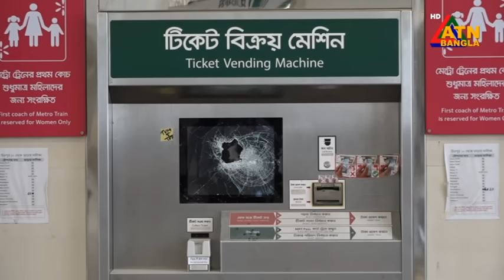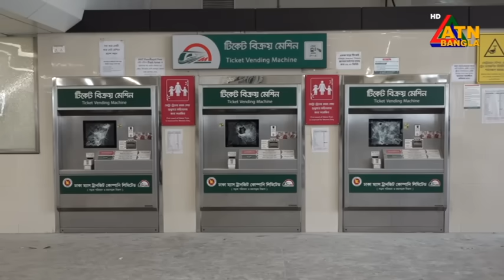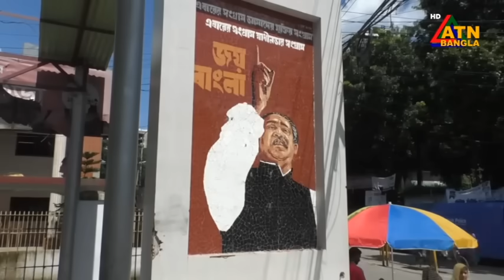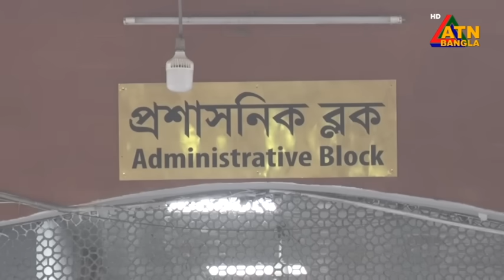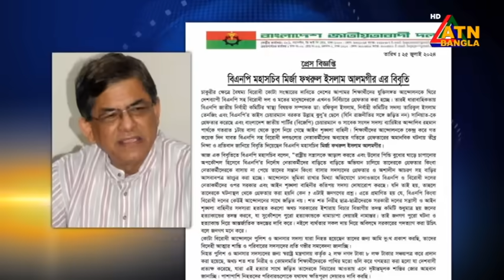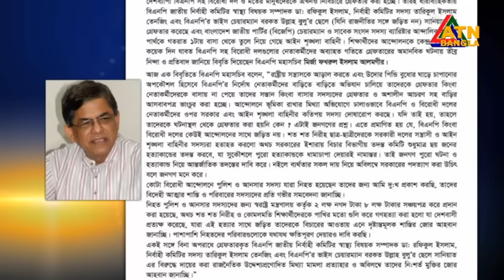এটিএন বাংলার রাত ১০ টার সংবাদ । ২৫.০৭.২০২৪ । Bangla Khobor | Ajker News